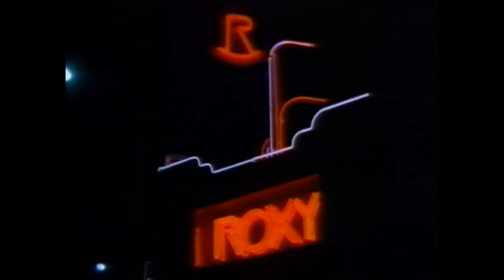Dazz Band - Let It Whip (Upscaled)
Album: Keep It Live
Charted: 5 - USA/1982

"Let It Whip" was the Dazz Band's biggest hit, peaking at number one on the R&B chart for five non-consecutive weeks. The single also reached number two on the Dance chart. The song won the 1982 Grammy Award for Best R&B Performance by a Duo or Group with Vocals. It was co-written by producers Reggie Andrews and Leon "Ndugu" Chancler. "Let It Whip" features a percolating drum machine rhythm underneath live drums, and a Minimoog bassline, underneath an electric bass guitar.